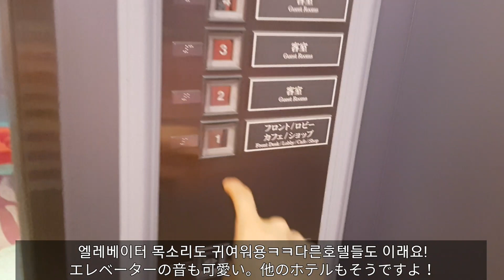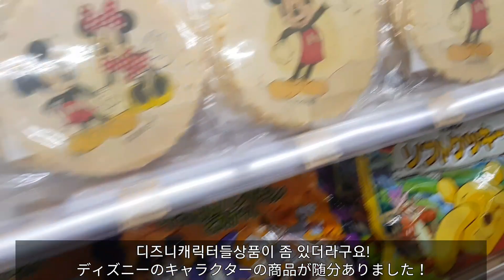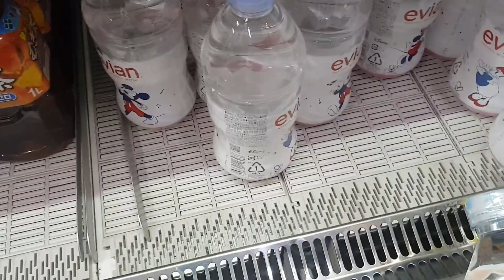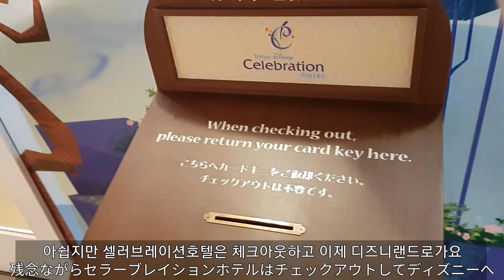도쿄홀리(일본일상)#25 도쿄디즈니 셀러브레이션호텔에 자다!┃東京ホリ(日本日常)#25 東京ディズニーセラーブレイションホテルで泊まりました！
안녕하세요!

디즈니를 갔던 영상들은 자막을 생략하려고 합니당!
참고하고 봐주셔요!
드디어 한국에서 부터 예약해뒀던 도쿄디즈니 셀러브레이션호텔에 묵었어요!!
너무너무너무너무기대하고 기다리던 순간!
ㅎㅎㅎㅎㅎㅎㅎㅎㅎ

저희는 미리 온라인으로 예약해두고 갔어요!
도쿄디즈니에는 4가지의 공식호텔이 있는데
그 중 하나이자 저가형호텔인 셀러브레이션호텔!
저가형인만큼 디즈니와 거리도 있고 침대도작고 하지만
15분 빨리 파크에 입장할 수 있는 티켓을 주기 때문에 최고에요 ㅎㅎ

"도쿄디즈니 셀러브레이션호텔 공식사이트"